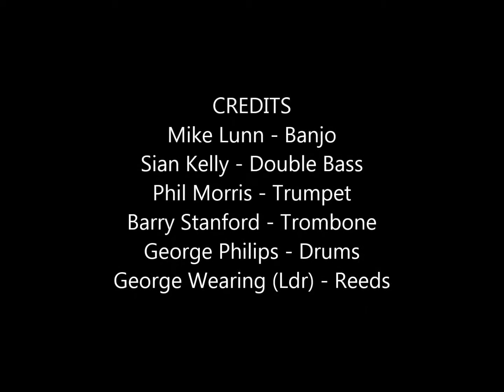Black Rock Jazz Band That old rugged Cross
"Out of the Blue" Porthleven Cornwall